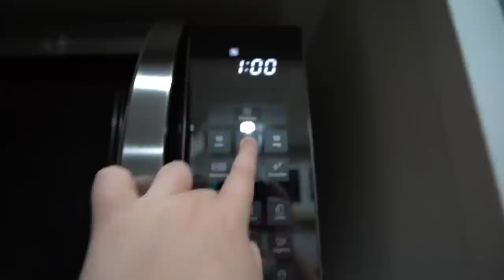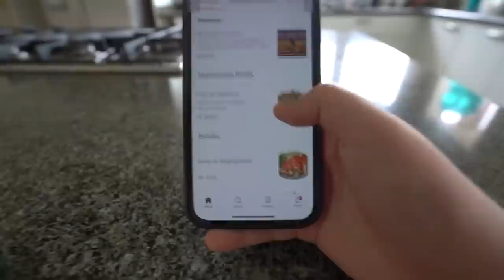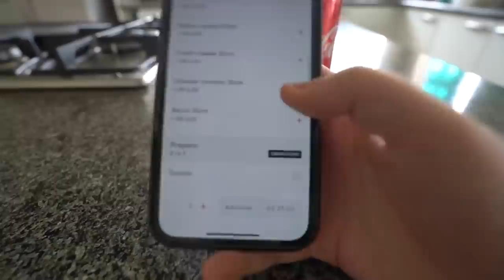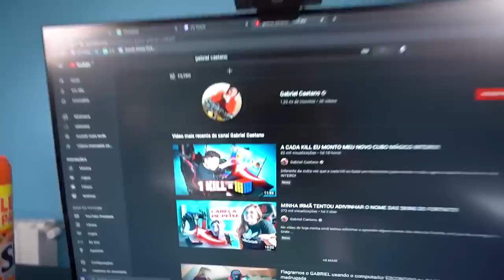DEIXAMOS O BIEL SOZINHO EM CASA PRA VER OQUE ELE FAZ! 😡